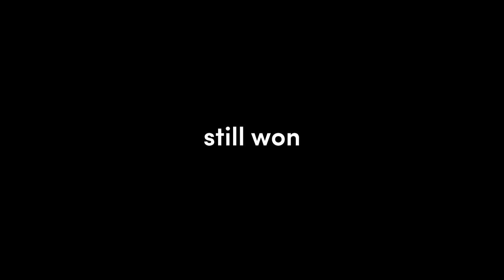Funny And Lucky Moments - Hearthstone - Ep. 625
00:00 Gigantify at home
audio: ES_Fault - AGST

01:20 Always Hiffar
audio: Cruzo - Epic Sax Guy (Cruzo Remix)

02:48 The eye of Saron
audio 1: ES_Break The System - Cecilia Lindh
audio 2: Audionautix - You so zany
audio 3: Guile's theme extended

06:20 You are a pirate
audio: You Are A Pirate Techno Remix (Basshunter Style)

07:15 Sky mother
audio: ES_Ten Feet (Daxten Remix) (Instrumental Version) - Curio

09:07 Bonus clip

09:48 Outro